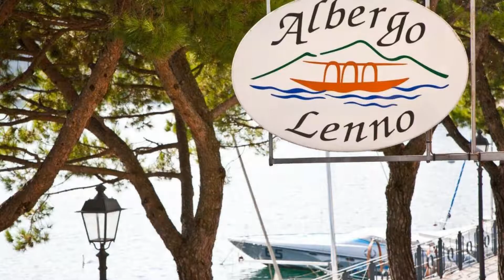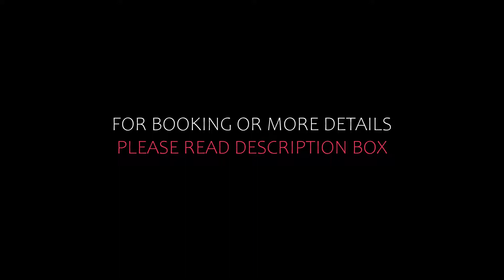Top 10 Recommended Hotels In Lake Como | Luxury Hotels In Lake Como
3) Grand Hotel Victoria concept & spa, by R Collection Hotels, Menaggio

Queries Solved:
1) Top 10 Recommended Hotels In Lake Como
2) Top 10 Hotels In Lake Como
3) Top Ten Hotels In Lake Como
4) Top 10 Romantic Hotels In Lake Como
5) 10 Best Hotels For Couples In Lake Como
6) Hotels In Lake Como
7) Best Hotels In Lake Como
8) Top 10 5 Star Hotels In Lake Como
9) Best 5 Star Hotels In Lake Como
10) 5 Star Hotels In Lake Como
11) Top 10 Luxury Hotels In Lake Como
12) Luxury Hotel In Lake Como
13) Luxury Hotels In Lake Como
14) Luxury Stay In Lake Como
15) Top 10 4 Star Hotel In Lake Como
16) Best 4 Star Hotel In Lake Como
17) 4 Star Hotel In Lake Como

Track Title: Blank Slate
Artist: VYEN